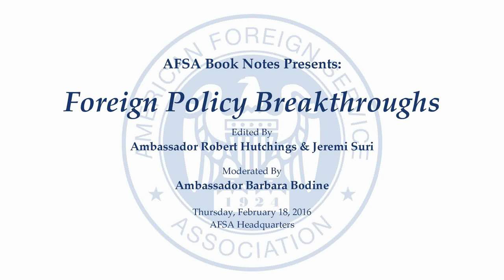AFSA Book Notes: "Foreign Policy Breakthroughs" by Robert Hutchings and Jeremi Suri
On February 18, 2016 AFSA hosted a discussion on the book "Foreign Policy Breakthroughs: cases in Successful Diplomacy"  by Ambassador Robert Hutchings and Dr. Jeremi Suri. The discussion was led by Ambassador Hutchings and moderated by Ambassador Barbara Bodine.